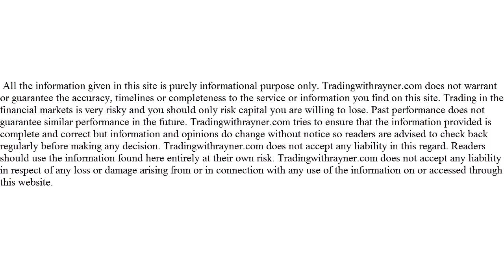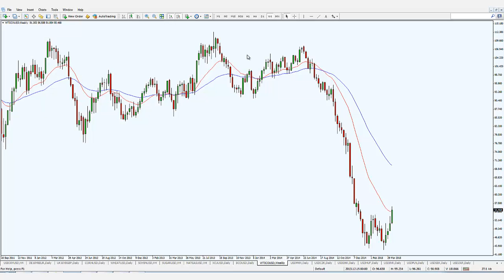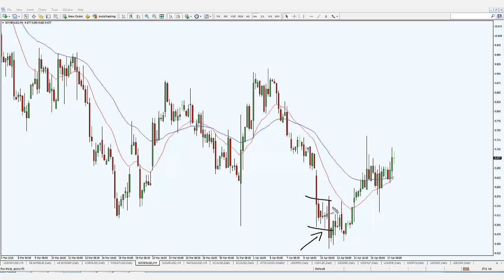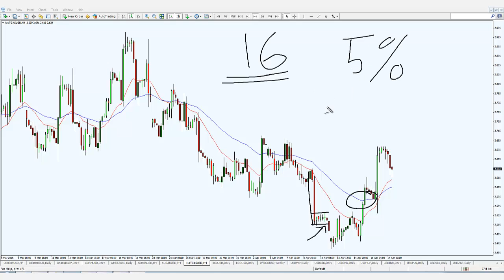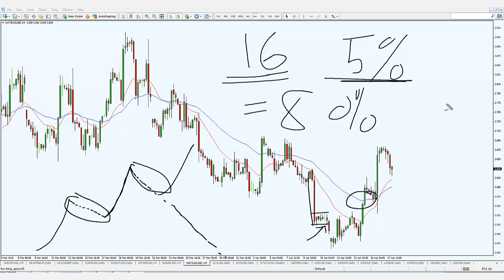Has Crude Oil Bottom Out?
In this week's analysis, I share my view on Crude Oil whether it has bottomed out and discuss shorting opportunities on the major currencies.

Lastly I share with you 2 losing trades I had and how risk management is of paramount importance.